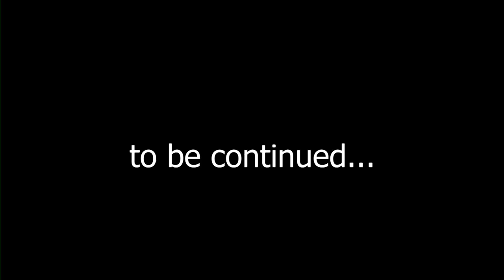We give Bozo his clothes and pick up the towel. Walkthrough #6 (Deponia 3)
The story of Rufus, an unbearably narcissistic but extremely active inhabitant of the junkyard planet Deponia, is coming to an end. For the third game in a row, Rufus is trying to get at least with a carcass, even with a stuffed animal, into Elysium - an orbital station where, according to rumors, everyone is beautiful and healthy, society has reached its highest development, and technology is at the level of magic. The end of the adventure is near - in the third part of "Deponia" he will either succeed or suffer final defeat.